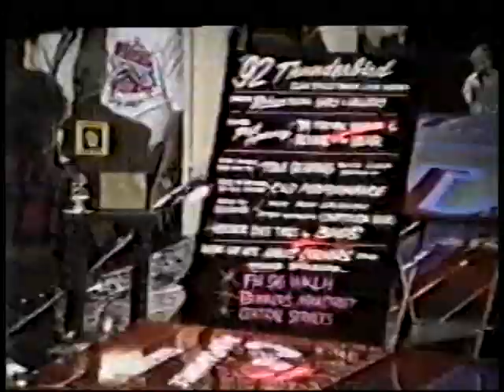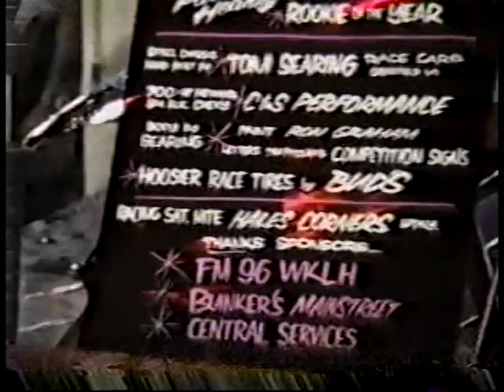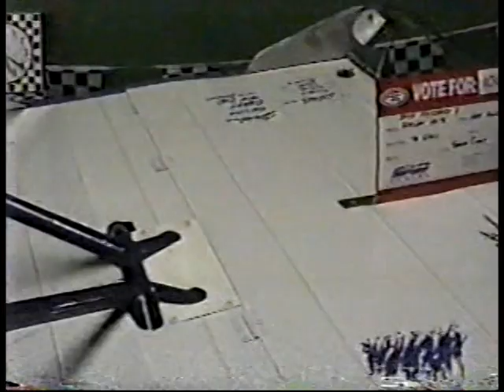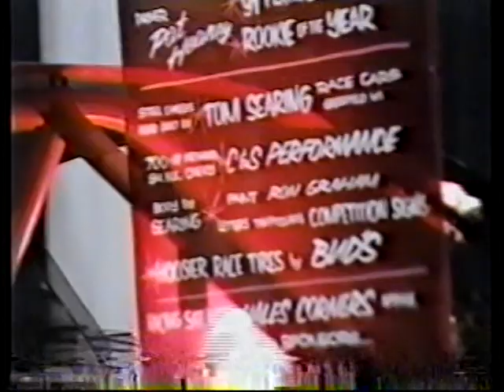92 car shows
1992 Car Shows from State Fair Park and the Mecca Convention center.